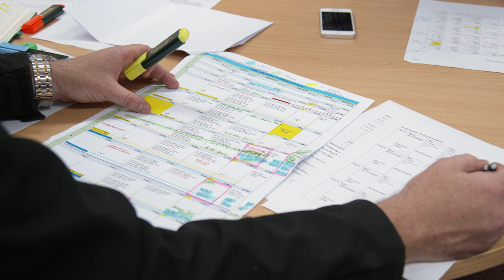Instilling a passion for physical activity in school children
Chris Earl's dynamic approach to recreation programs is engaging more people of all ages in physical activity at Curtin Stadium. Through his engagement with local schools, Chris has initiated a new partnership with Penrhos College to engage more students in physical activity.

Chris is the individual winner of the ‘Excellence in Collaboration Award’ for the 2018 VC’s Excellence Awards for Professional Staff.